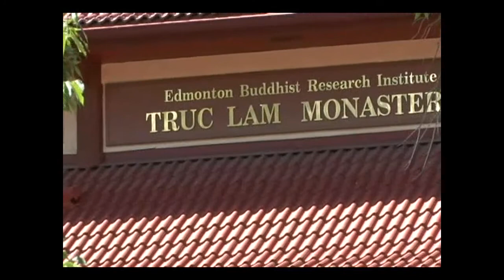Niệm Định Tuệ - Thầy. Thích Pháp Hòa (Aug.3, 2013) HD 720 (Hình Ảnh Rất Rõ và Rất Hay)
Niệm Định Tuệ - Thầy. Thích Pháp Hòa (Aug.3, 2013)
Giảng tại Tu Viện Tây Thiên

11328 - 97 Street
Edmonton, AB, T5G 1X4
Canada